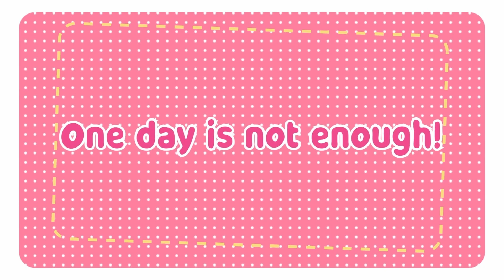Future of this channel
Day 4 of vlogs with a special announcement, since I didnt put this on youtube yet! :3 Lets talk a bit about my upcoming model and what this channel has to offer.

Credits:
Thumbnail Hand Assets:
dEi_pft (twitter)

Background:
scennique (twitter)

Im streaming three times a week on twitch, and upload daily unfunny stuff on tiktok, reels and twitter :) come visit me there? :D

Gwen Model by @meiiArt on twitter